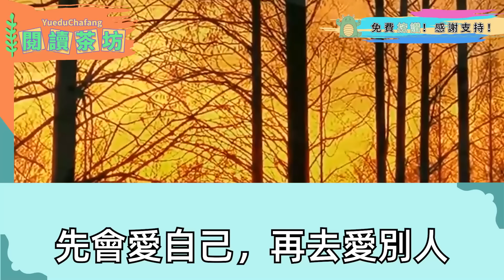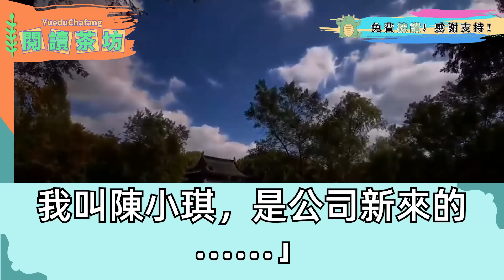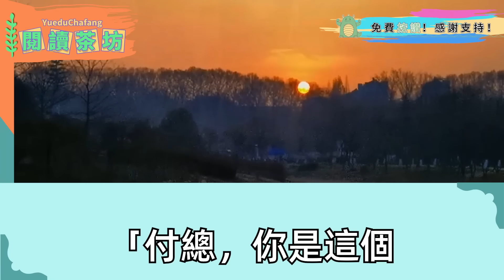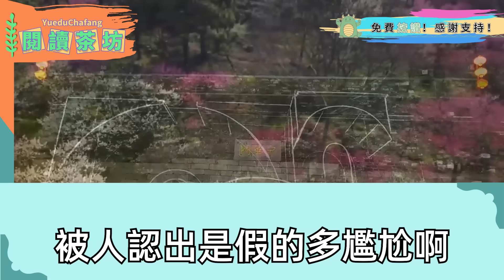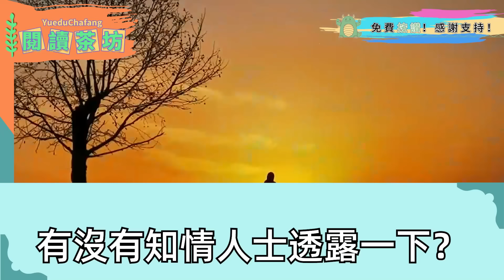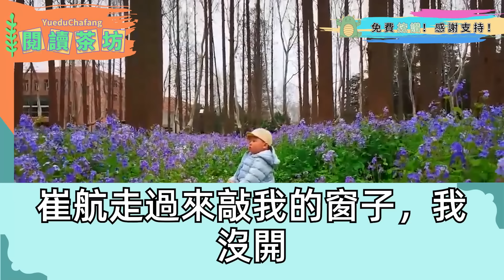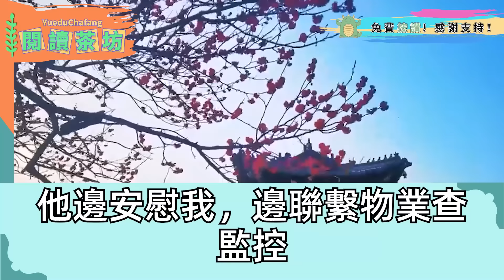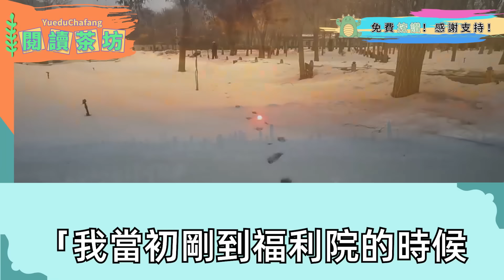我帶著女兒去公司年會，女兒拿著嗦過棒棒糖給總裁吃，綠茶笑賤人勁使下三濫手段，怪不得傳你離婚還淨身出戶，不料總裁走來一句老婆，綠茶當場嚇癱